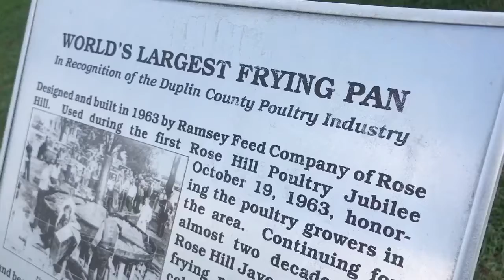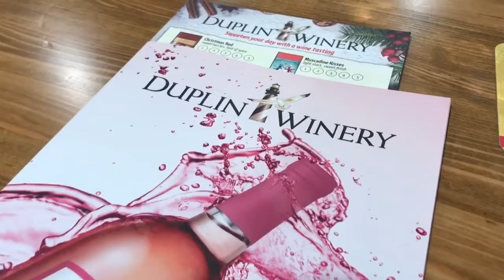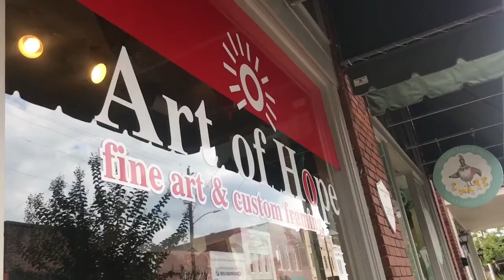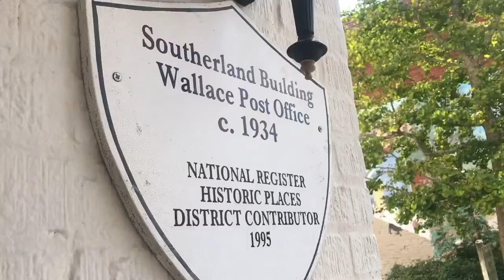Online Originals: Living Local in Duplin County